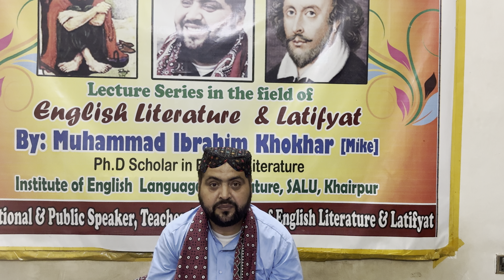سنڌين وٽ پريت جو پيالو آهيIابراهيم کوکرIسنڌي شاعري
This video is for the students of English Literature. Besides this video helps students to improve their language skills and seek motivation.